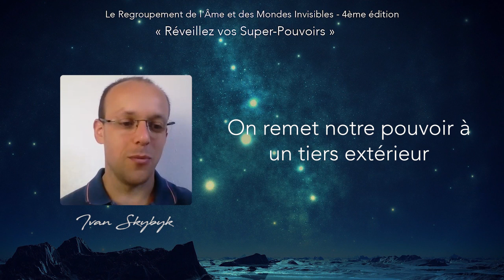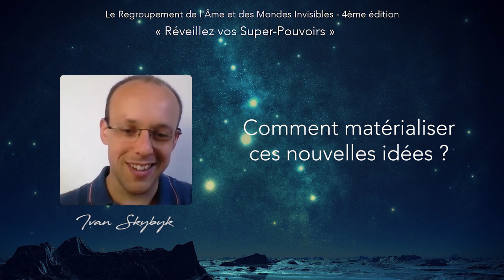"Développer ses Super-Pouvoirs pour changer le monde" avec Ivan Skybyk